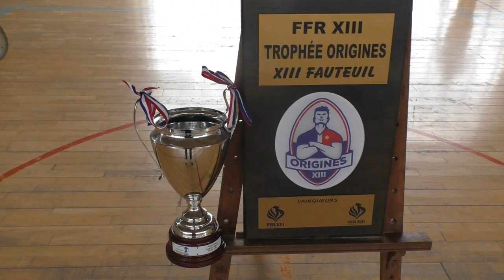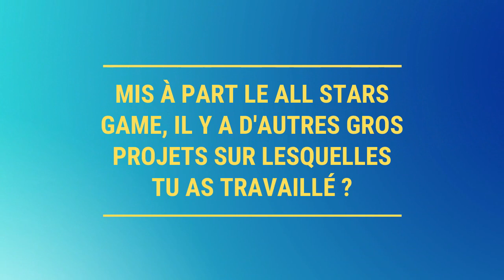[PAROLE DE VOLONTAIRE] #07 Armelle - AS Handisport Roannais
La Ligue de l'Enseignement de la Loire donne la parole à ses volontaires en Service Civique ! Pour ce troisième épisode, c'est Armelle, volontaire à l'association sportive Handisport Roannais qui prend la parole !